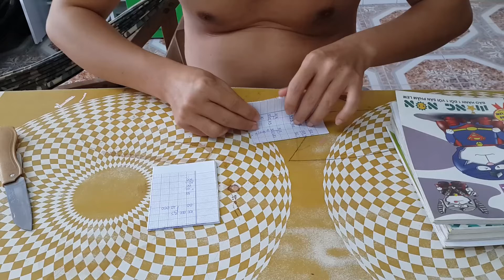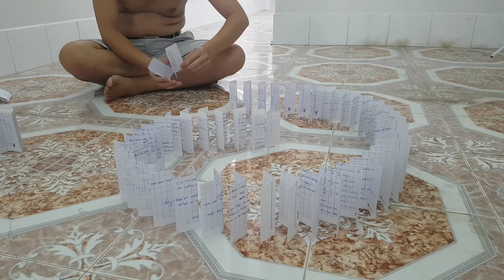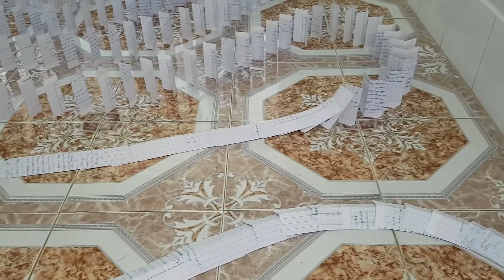LTMT - Xếp ĐômiNo Bằng 10 Ngàn Tờ Giấy Học Trò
Sếp Đôminô bằng giấy trắng học trò với nhiều hình dạng khác nhau tạo thành một chuỗi dài , sau đó làm đổ sẽ gây ra hiệu ứng di chuyền xem rất thích mắt
Lang thang miền tây - Chân trọng đón chào bạn đến - xin đừng quên đăng ký ủng hộ kênh nhé !